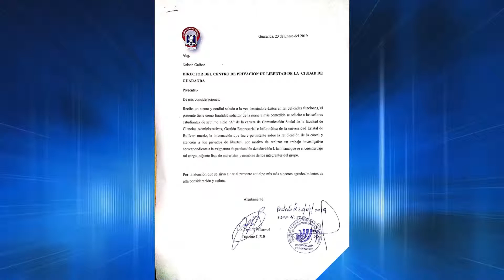Cárcel de Guaranda - Reportaje